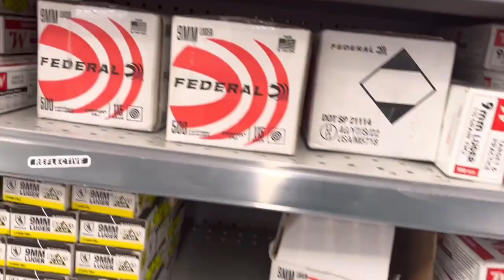(AMMO THEFT) PD Find 500,000 Rounds of Ammo In Storage Unit | GUNS